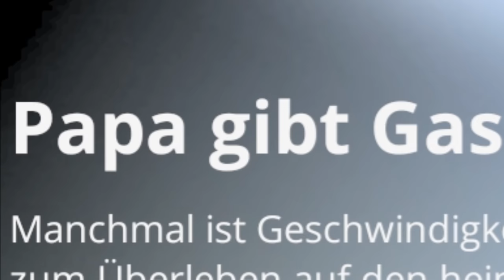TIMMIS UNFALL | GutsAndGlory MACHT SPAß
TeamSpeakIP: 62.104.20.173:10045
Password: ebn

⭐️⭐️⭐️⭐️⭐️ TheRic: 15$
⭐️⭐️⭐️⭐️ Sanse: 5$
⭐️⭐️⭐️ LeGoetz: 5$
⭐️⭐️ Gameboy7: 1$
⭐️ MinersWin: 1$
6. NicoDerProfi: 1$